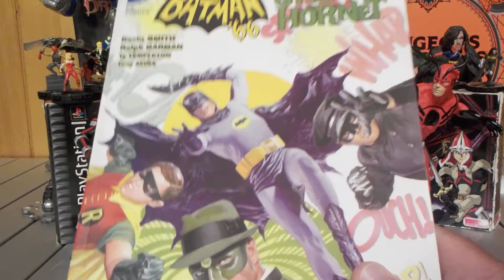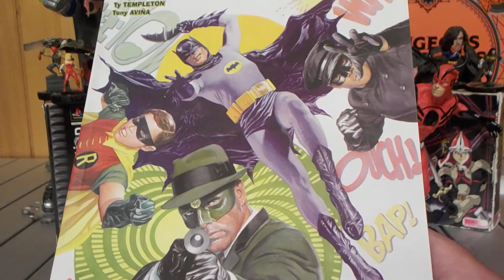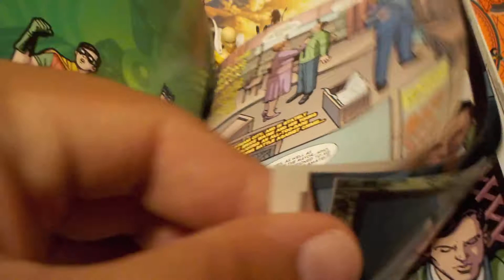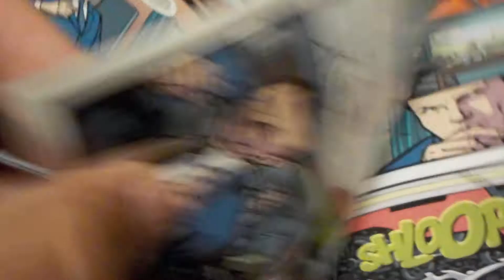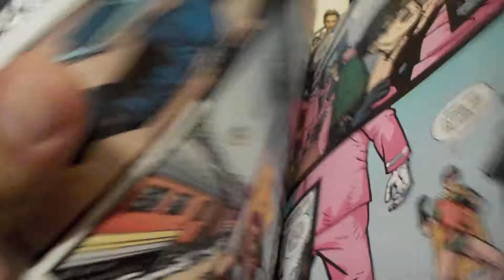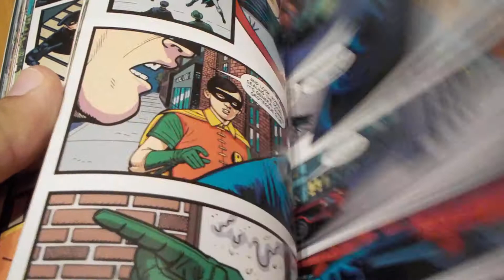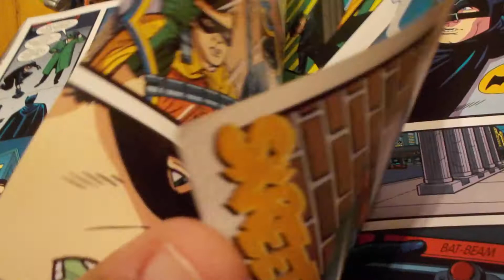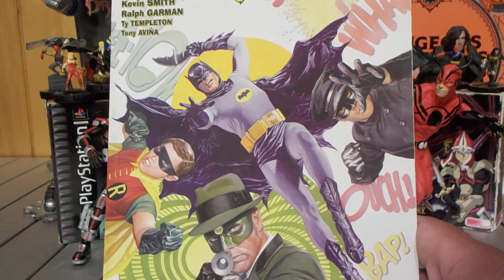Batman Month: "Batman 66 Meets The Green Hornet" (2015) Graphic Novel Review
For my latest review for batman month, I'm discussing the 2015 graphic novel batman 66 meets the green hornet. Written by Kevin Smith & Ralpha Garman with art by Ty Templeton and covers by Alex Ross and Mike Allred. My next review will be Batman the return of Bruce Wayne by grant Morrison.